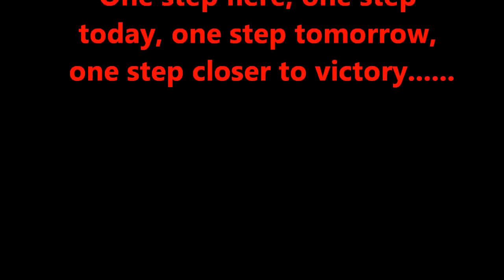Train to be a POUNDSTONE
Derek embarks on his quest for Worlds Strongest Man once again this time with his sidekick, the soon to be Mrs. Poundestone.